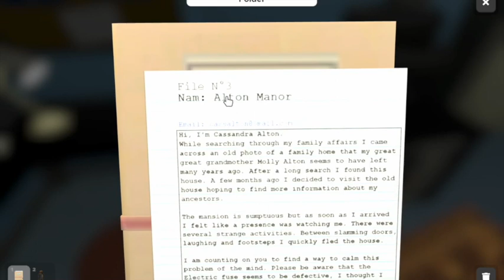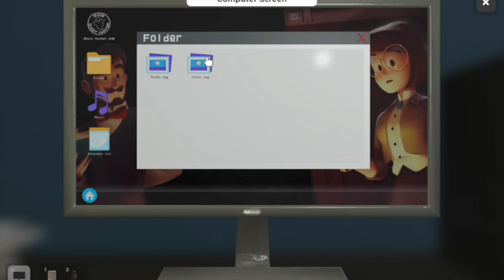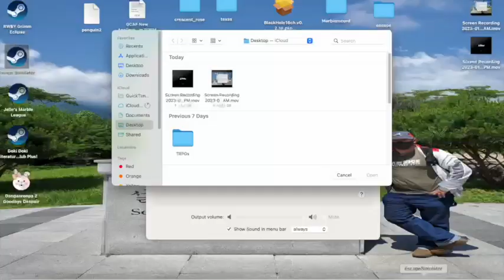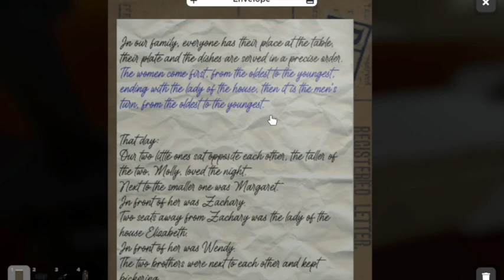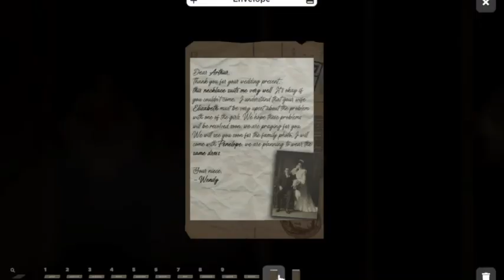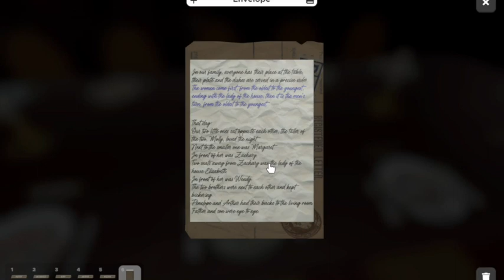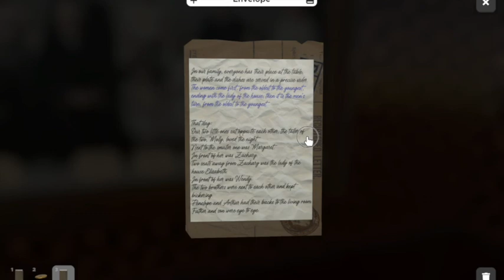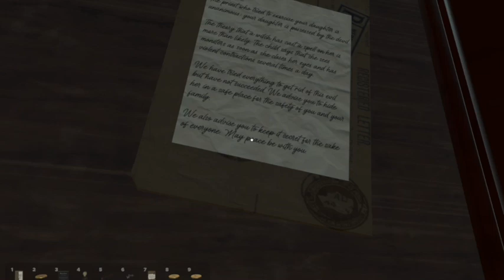GHOSTLY REPORT EPISODE 1: THE ALTON MANOR ~ ESCAPE SIMULATOR COMMUNITY MAP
So Cico is finally back with a map he's teased for months. It's the start of a paranormal investigation series, though I think somehow connected to Little Emily? But yeah, took me 4 hours in three attempts to make this. It was LONG. So enjoy me getting continually scared throughout.